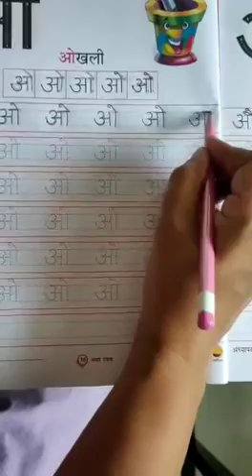L. K. G. EM (25/8/2020)